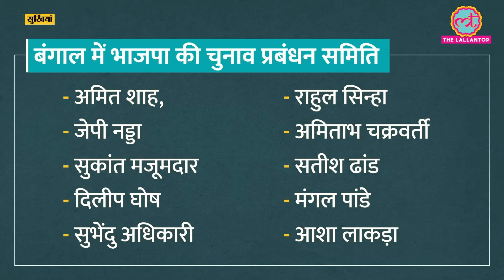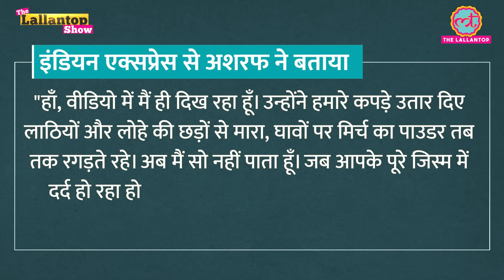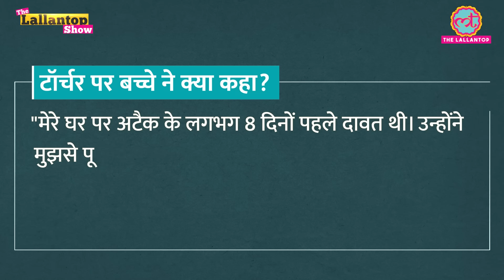Pakistan के terrorist का अब ये हाल होगा | Indian Army | Kashmir Encounter news | Rajouri | LT Show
In today's Lallantop Show we will talk about the recent development in Jammu and Kashmir's Poonch region, the Indian Army has ordered a court of inquiry following the alleged custodial deaths of three civilians, causing widespread public anger. The incident has prompted calls for a thorough investigation into the alleged custodial killings. In today's show we will be talking about Ashraf, who was one the alleged victim in this matter, we have also spoke to a few experts from Kashmir about the issue.